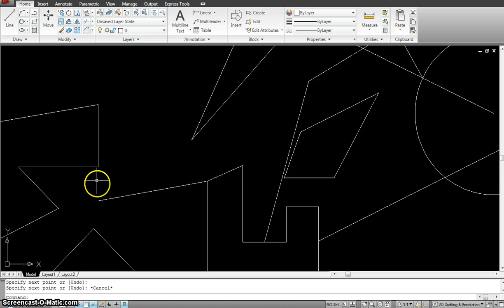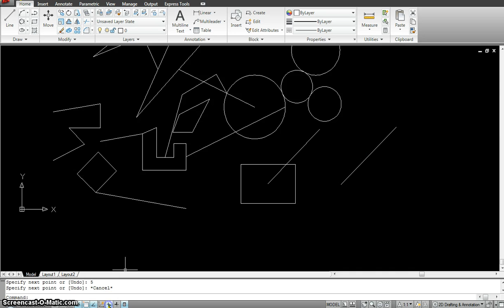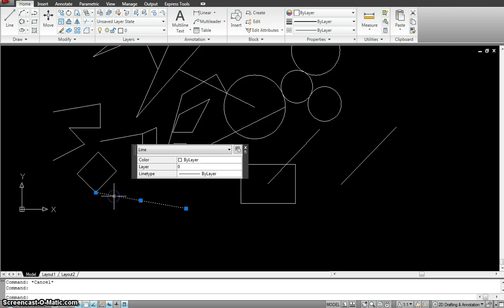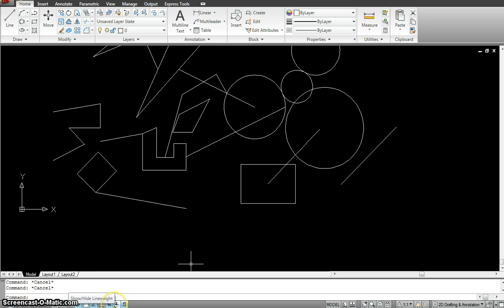Autocad Drafting Tools and Settings- Part 2.mp4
Status tool bar, snap. grid, status tool bar, othro, onap, object snap, polar tracking, object snap tracking, dynamic input, line weights,properties CTRL+R CVPORT Switches between viewports
CTRL+S QSAVE Opens the save drawing as dialogue box
CTRL+SHIFT+
S
Save as
CTRL+V PASTECLIP Pastes data from clipboard to drawing
CTRL+X CUTCLIP Removes select object from drawing to clipboard
CTRL+Y REDO Performs the operation cancelled by UNDO
CTRL+Z UNDO Undoes the last operation
CTRL+TAB Switches between open drawings
CTRL+PAGE
UP
Switch up between layout tabs
CTRL+PAGE
DOW N
Switch down between layout tabs
ARROW
UP/Down
Recall last command